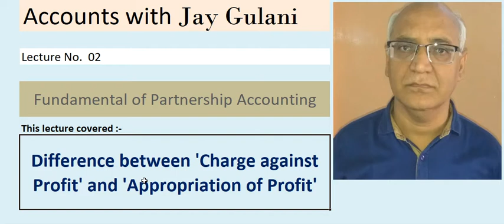Lecture No.02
Jay Gulani :  Class XII  Fundamental of Partnership Accounting. This lecture covered "Deference between CHARGE AGAINST PROFIT and APPROPRIATION OF PROFIT"